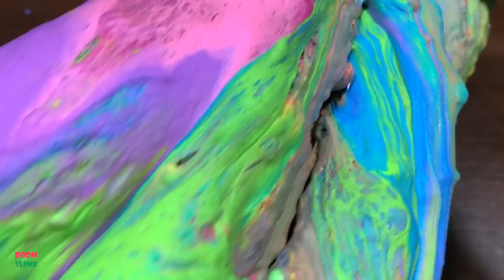SATISFYING WITH CLAY PIPING BAG & FOAM SLIME and GLITTER|Mixing Random Things Into GLOSSY Slime#1966